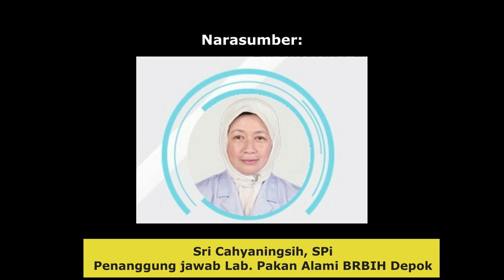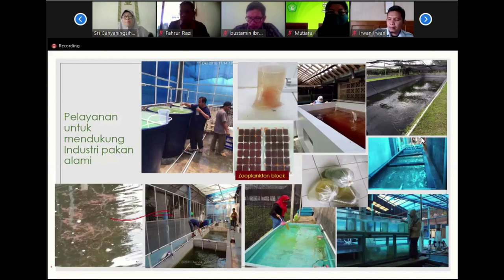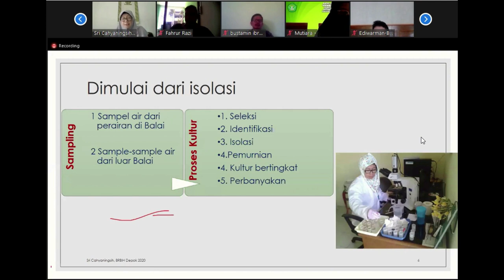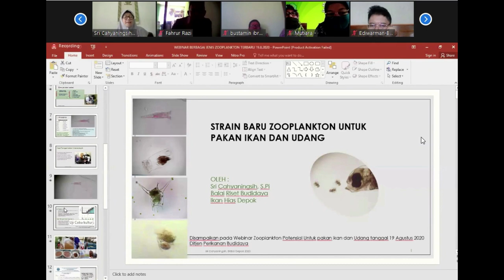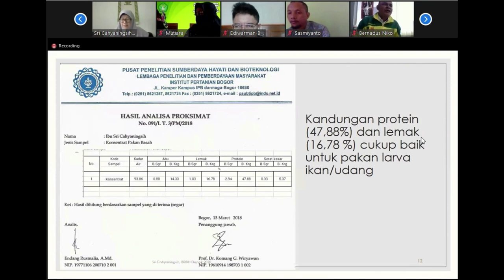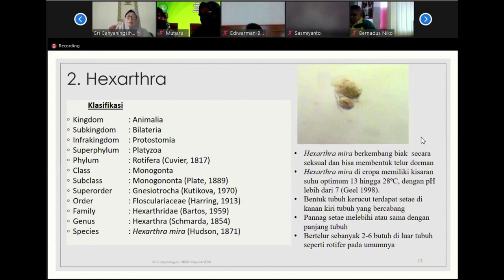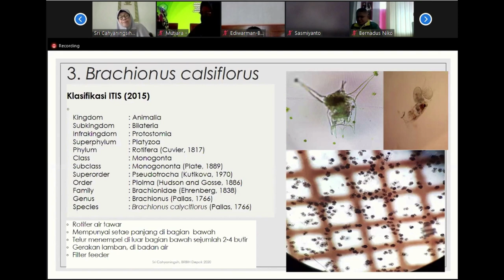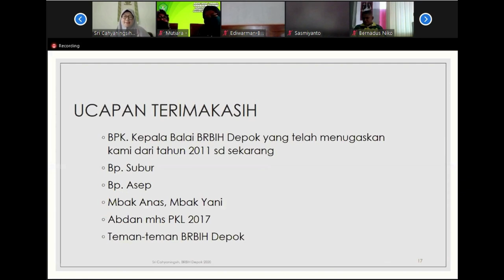Strain baru zooplankton untuk pakan udang ikan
Webinar ini dilaksanakan oleh Budidaya KKP dengan pembicara Ibu Sri Cahyaningsih, SPi. Beliau adalah penanggung jawab Lab. pakan alami BRBIH Depok. Materinya sangat menarik dan menyampaikan beberapa strain baru zooplankton yang bisa dimanfaatkan sebagai pakan alami untuk larva ikan dan udang.